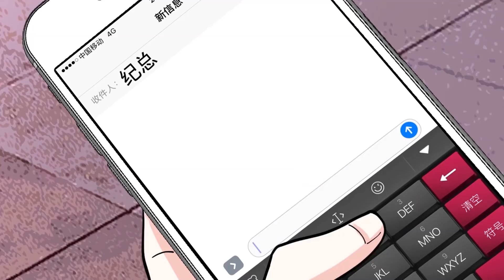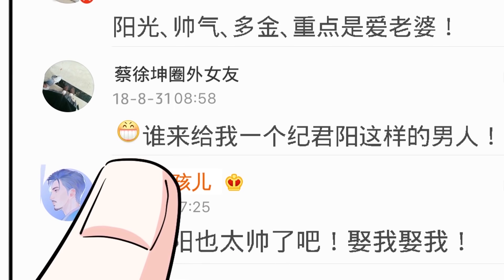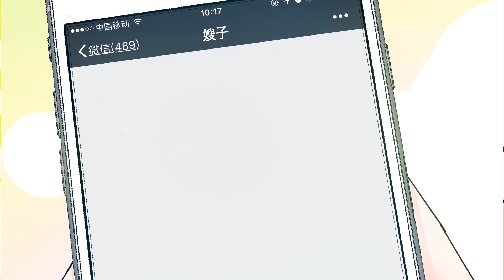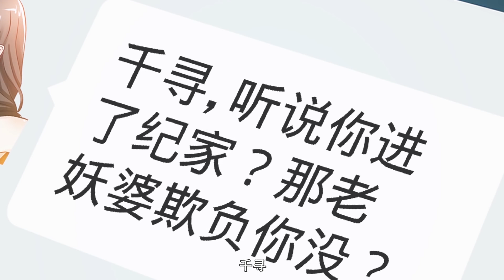Anime动态漫 | Honey, Don't Run Away纯情丫头休想逃 Season2(2)(Original/Eng sub)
江城商界精英纪君阳被敌家陷害，遭遇车祸双目失明。情绪崩溃之际，被一位年轻的神秘女子救下。女子帮他慢慢恢复，他也爱上了这位女子，他不知道女子的名字，便唤她“丫头”。怎料在重获光明的第一天，丫头突然消失不见，纪君阳又气愤又不解，他发誓一定要找到丫头，让她重新回到自己身边。
Jiang City famous business elite Ji Junyang was framed by the enemy and was blinded in a car accident. When he was on the verge of collapse, there was a young mysterious woman showed up. She helped him recover while he fell in love with her generally. But he didn't know the woman's name and called her "HONEY" On the first day of regaining the light, she suddenly disappeared, and Ji Junyang was angry and puzzled. He vowed to find her and ask her to come back.

每周二《老婆大人有点冷》漫动画
每周三《万渣朝凰》S2-30eps
每周四《凤还朝》S1-20eps
周末 更新合集

Upload timetable
Every Monday
《My Demon Tyrant and Sweet Baby》S4-20eps
Every Tuesday
《Devil President Please Let Go》
Every Wednesday
《King of the Phoenix》S2-30eps
Every Thursday
《Back to the Palace》S1-20eps
Weekend Collection version